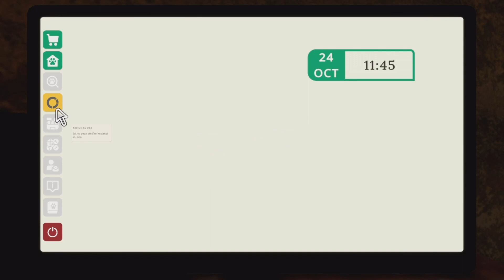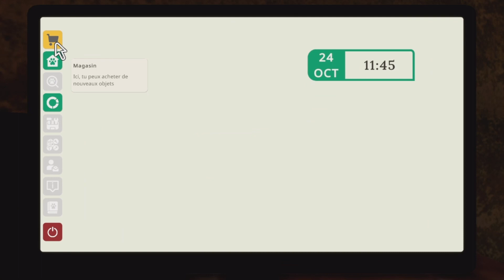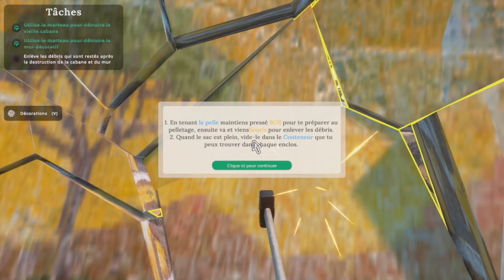Zoo Simulator Prologue FR /AlhiciaGamingTV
Bonjour et Bienvenue sur ma chaîne, dans cette vidéo je vous propose de découvrir le prologue (démo) du jeu Zoo Simulator des développeurs Games Incubator.

Si tu aimes les jeux de Simulation, Gestion et Survie ? et bien tu est au bon endroit car sur ma chaîne tu retrouveras des vidéos de Gameplay, de tutos sur des jeux Simulation, Gestion, et Survie !

 Et si tu veux  aussi booster la vidéo, pense au petit pouce bleu, puis n'hésites pas à partager la vidéo  laisser un petit commentaire, je te répondrais avec grand plaisir!!

Grâce à se lien ci-dessous tu peux avoir des jeux en promotion toute l'année! (et puis cela me permet de toucher une petite commission)!

Merci à vous d'avoir regardé cette vidéo!